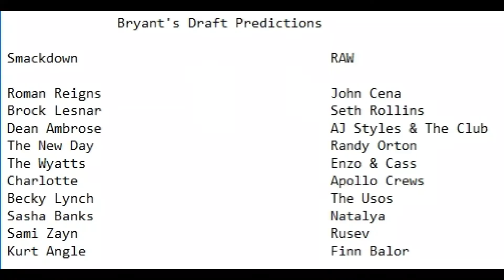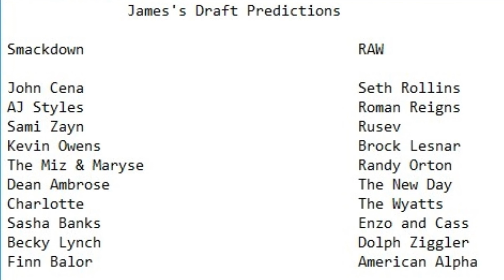2016 WWE Draft Predictions | ReviewIt!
Here are our predictions for the 2016 WWE Brand Split Draft! The winner will become the first ever ReviewIt! Champion!